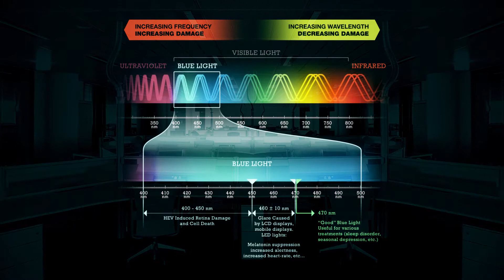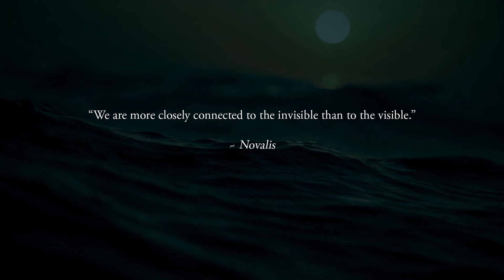Protecting Against EMF Radiation | Jason Bawden-Smith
“Your complaint is your call to action.” ~Jason Bawden-Smith

By Catherine Austin Fitts

This Solari Report is of critical importance to your health and well being – and those you love. Please take the time to tune into this discussion.

Environmental scientist and entrepreneur Jason Bawden-Smith joins me from Sydney, Australia to discuss his new book, In the Dark – New Ways to Avoid the Harmful Effects of Living in a Technologically Connected World. Jason provides an excellent powerpoint to help us follow the technical aspects. We will post it  in video form along with our audio this Thursday.

EMF radiation poses serious health risks. I highly recommend In the Dark to help you navigate these risks. Jason’s does an excellent job of making this invisible technology visible and helping you to determine practical steps to ensure you reduce your exposure wherever possible – both physically and financially!

In Money & Markets this week I will discuss the latest in financial and geopolitical news. Please e-mail or post your questions and suggestions for Ask Catherine.

In Let’s Go to the Movies, I will review Borgen, the Danish TV sensation that follows the career of a talented young politician who becomes the first woman prime minister of Denmark. As I described in my earlier review (Movie Review: Borgen), the series does a remarkable job of bringing the viewer into ” the room where it happens.”
Listen to the full interview on solari.com